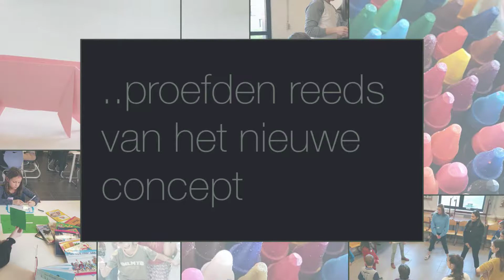Bachelor Lager Onderwijs Turnhout vernieuwt!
Zo zag de openlesdagXL eruit voor de opleiding professionele bachelor Leraar Lager Onderwijs.